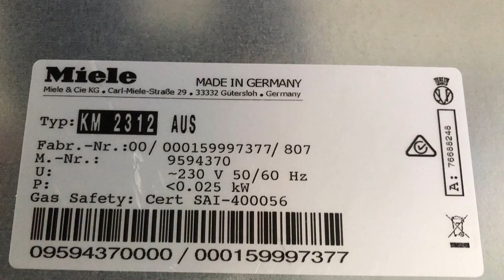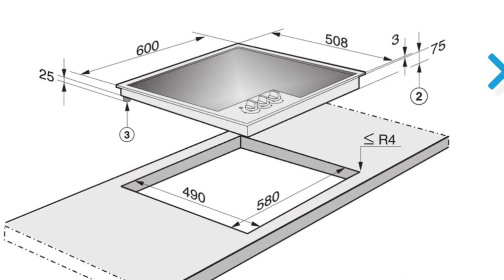Miele KM 2312 Natural gas cooktop ( 26 Nov 2022 )